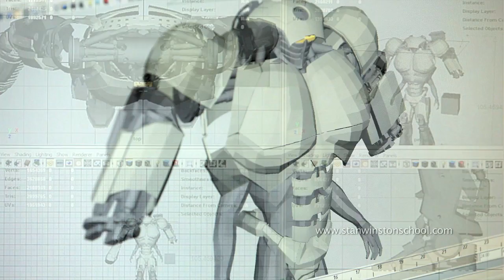Design a Robot and have it 3D Printed at Legacy Effects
Robot Design Contest - Win a 3D Print of your Robot!

Have you ever wished that Robot design you've had lurking in the back of your mind could become a reality?  It can!

To kick off ROBOT MONTH, Stan Winston School is hosting a Robot Design Contest.